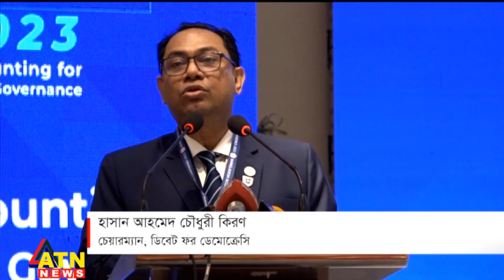ডলারের বিনিময় মূল্যের অসামঞ্জস্যতা দূর হবে: গভর্নর | BB GOV | ATN News